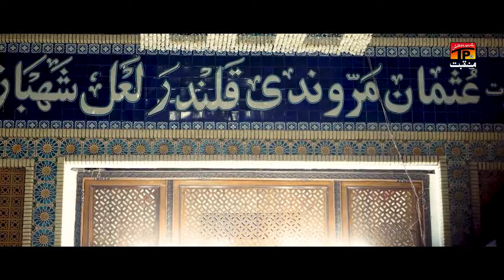Janday Ne Naseban Wale Vehre Jhole Laal De | Abbas Mehdi | TP Manqabat